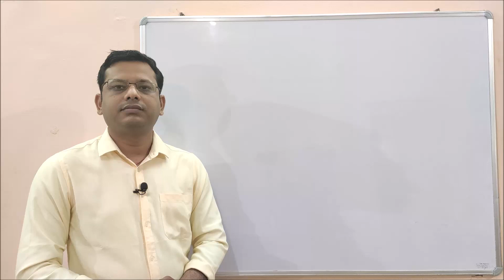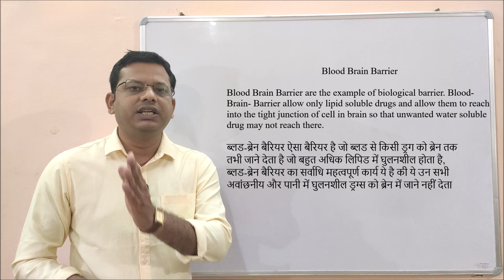Blood Brain Barrier (BBB) = Definition of Blood Brain Barrier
Blood-Brain Barrier is the example of the biological barrier. Blood-Brain- Barrier allows only lipid-soluble drugs and allows them to reach into the tight junction of the cell in the brain so that unwanted water-soluble drug may not reach there.

ब्लड-ब्रेन बैरियर ऐसा बैरियर है जो ब्लड से किसी ड्रग को ब्रेन तक तभी जाने देता है जो बहुत अधिक लिपिड में घुलनशील होता है, ब्लड-ब्रेन बैरियर का सर्वाधि महत्वपूर्ण कार्य ये है की ये उन सभी अवांछनीय और पानी में घुलनशील ड्रग्स को ब्रेन में जाने नहीं देता